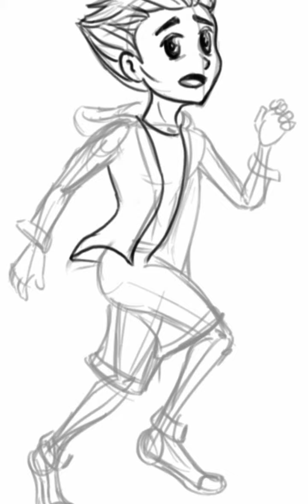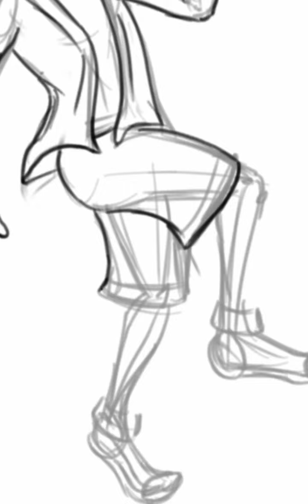Desenhando no tablet...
Curso de Desenho Recomendado Faça parte do grupo de desenho